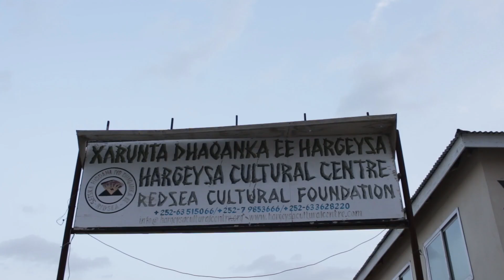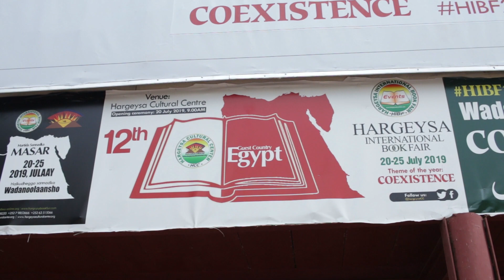WHAT IS HARGEISA INTERNATIONAL BOOK FAIR HIBF? (SOMALILAND 2019) (Ko Vlogs #101)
A summary/trailer of what the hargeisa book fair is about... make sure to subscribe and hit the notification bell so you know when I release the full HIBF VLOG. (COMING SOON)
Discovering the motherland
📍Somaliland
💓Magnifying beauty of Somaliland
Travel, Fitness, Lifestyle